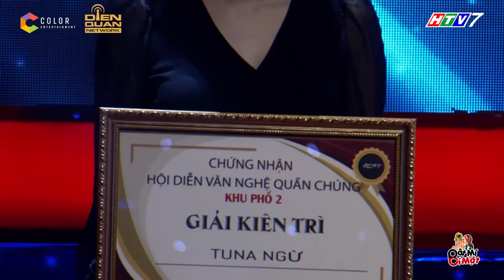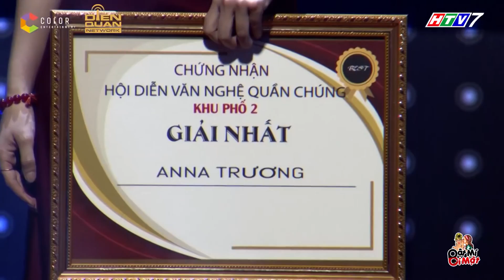Em gì ơi!!! Quân A.P cùng Gin Tuấn Kiệt tham gia Giọng ải giọng ai vui quá chừng nè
Em gì ơi!!! Ko có em, Quân A.P cùng Gin Tuấn Kiệt tham gia Giọng ải giọng ai với Trấn Thành, Trường Giang vẫn vui quá chòy nè
Ko biết ai đó có tiếc ko ha???